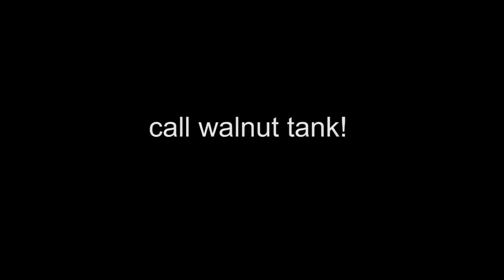GO HARD OR GO HOME! Lego Technic- Walnut Tank - Lets MOC!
Lego Technic- WALNUT TANK - MOC ! In this vid, i upgrade the walnut tank with an autoloader and finaly we tested it! :)

Have fun! :)

00:00 intro
00:23 building autoloader
03:48 testing autoloader
04:00 upgrade bodykit
05:41 outdoor & the neighborhood
06:42 outro
07:06 bonus

For this MOC I used parts from 42055, 42056 and 42030.